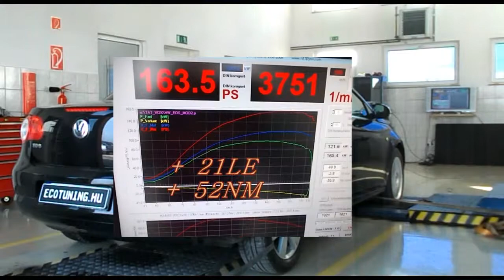VW EOS 2.0TDI 140LE